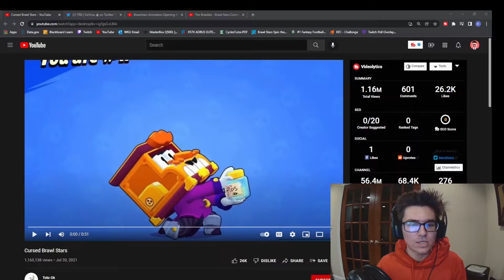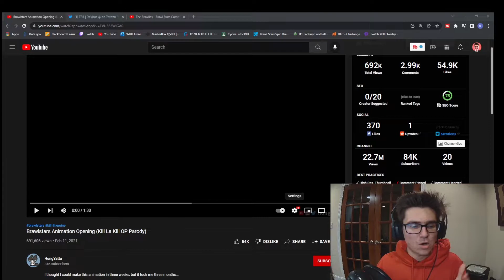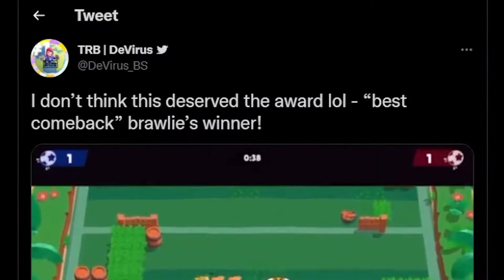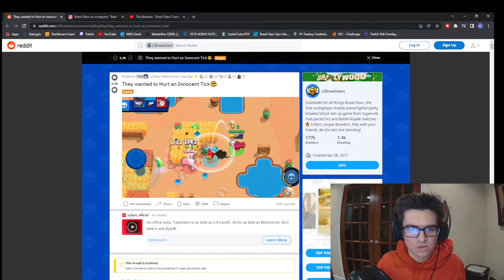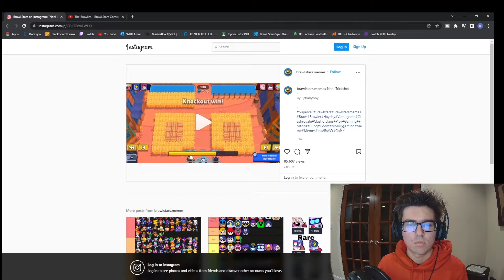Best Brawl Stars Moments of 2021 | Brawl Stars Rewind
Best Brawl Stars Moments 2021 | Brawl Stars Rewind

In today's video, I found every single Brawlie Brawl Stars presented. I watched all of the best clips, plays, and highlights for the entire year of 2021 including the community awards, Esports awards, and BSC World Finals. Be sure to stick around and watch the entire 2021 Rewind, so you can see the best of the year for Brawl Stars in 2021!

⏰Timestamps⏰
Intro 0:00
Most Cursed Comment Award 0:50
Best Animated Art Award 2:09
Best Comeback Moment 3:16
Best Kill onto Teamers Award 4:27
Best Team Wipe Award 5:13
Play of the Year - Bobby 5:43
Best 1% Moment - Brainy Flagship 6:11
Best "What Just Happened Moment - Symantec 7:02
What to Expect in 2022 7:37